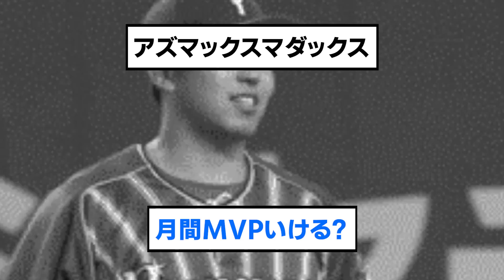アズマダックス&バトルフェイス京田で7連勝後のDeNAファンの反応【野球/なんJ反応まとめ・ 2chスレ・5chスレまとめ/VOICEVOX/京田陽太/東克樹/横浜DeNAベイスターズ】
⚾音声提供
VOICEVOX:ずんだもん
VOICEVOX:青山龍星
VOICEVOX:No.7
VOICEVOX:雨晴はう
VOICEVOX:剣崎雌雄
VOICEVOX:もち子さん
VOICEVOX:白上虎太郎
VOICEVOX:玄野武宏
VOICEVOX:春日部つむぎ
VOICEVOX:四国めたん